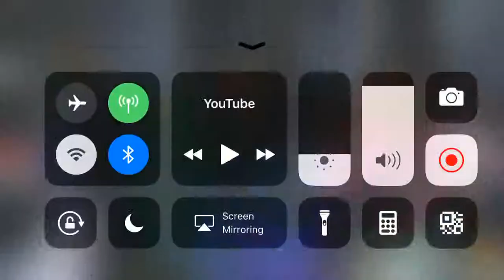Iseria s1 damage test - Epic 7